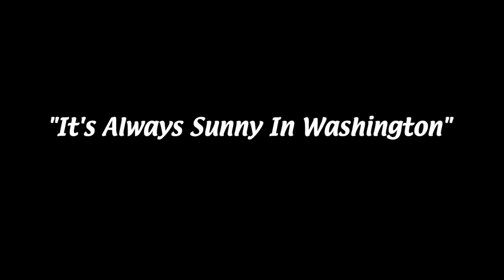Well this is awkward